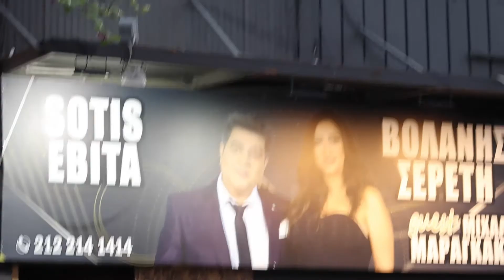NAPIŁAM SIĘ DZIKA NA AKROPOLU! 🐗❤️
Chcesz się ze mną skontaktować? Napisz maila!